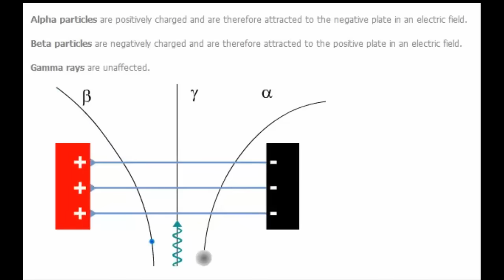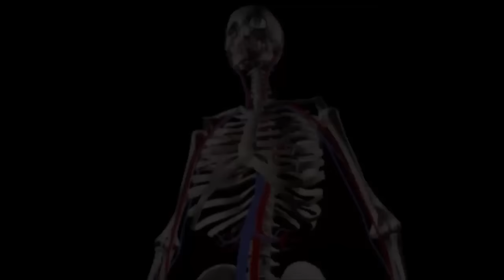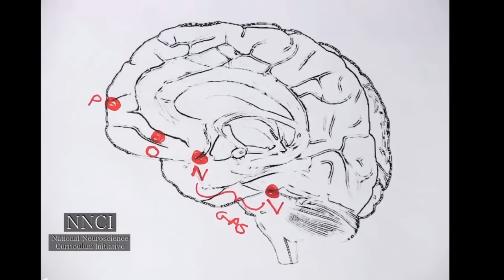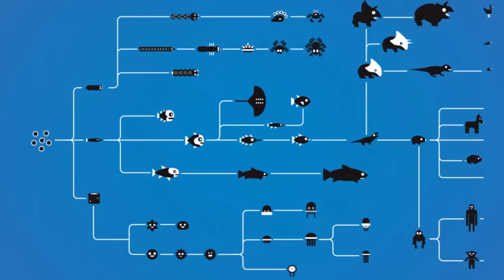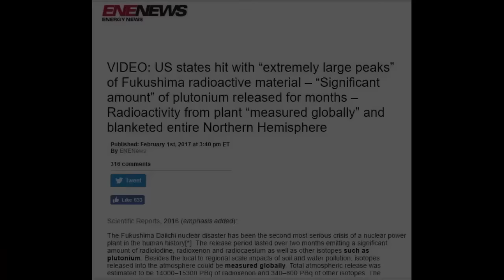Radiation Kills Everything.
Excerpt from DTRH w/ Popeye
w/ guest Joe Joseph of Freedom Link Radio.
Program Air Date Sept 2015

Just a candid conversation about what one radio show host thought about Fukushima radiation and The Wigner Effect, until he started paying attention.

In a nutshell, radiation is affecting the entire planet, and everything in it...living or nonliving.

Remember: AllOfTheSpentFuelPoolsAreCracked! All of them!

Note from RC: Due to my current health problems I will not be able to interview for the 6 year Anniversary. I will try to do a health update very soon. Thank you to all who have been concerned, supportive, and prayed for my recovery. If you can, please consider a small donation to help defray some of my enormous and continuing health care costs. TY - RC

Ambient music from "Norman Fairbanks" on Soundcloud

FAIR USE: "No copyright is claimed in this broadcast or video, and to the extent that material may appear to be infringed, I assert that such alleged infringement is permissible under fair use principles in U.S. copyright laws. If you believe material has been used in an unauthorized manner, please contact the poster."